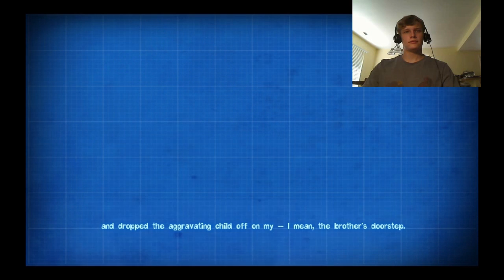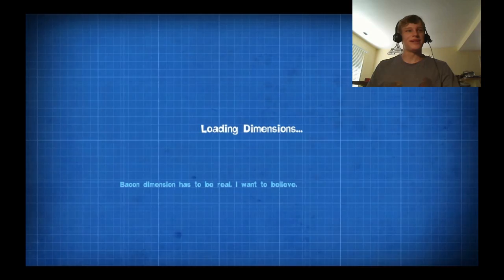Quantum Conundrum: I believe in bacon dimension (part 1)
This game is hilarious. I just learned there's DLC, too. That tickles me.